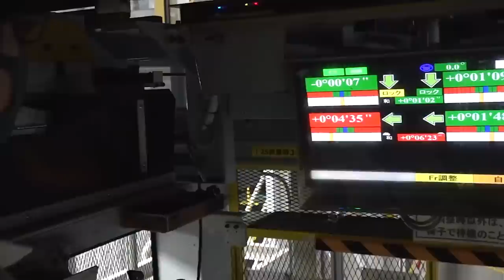CIVIC TYPE R Production Line in Japan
Based on the all-new 11th generation Honda Civic Hatchback, the new 2023 Civic Type R combines its class-leading performance with a low and wide design and a new immersive high-performance cockpit experience that enhances the exhilaration of driving.

A new lightweight and highly rigid body helps improve high speed stability and scalpel-sharp responses. Track-ready, Nürburgring-tuned and tested, Civic Type R's famously addictive driving feel is increased even further by enhanced suspension and steering performance.

An even more powerful and responsive version of Honda's award-winning turbocharged 2.0-liter engine is paired with an improved six-speed manual transmission and rev-matching system for an even more intimate and rewarding connection with the driver.